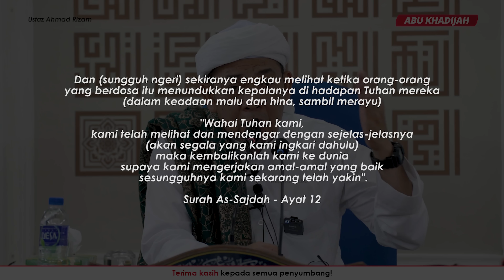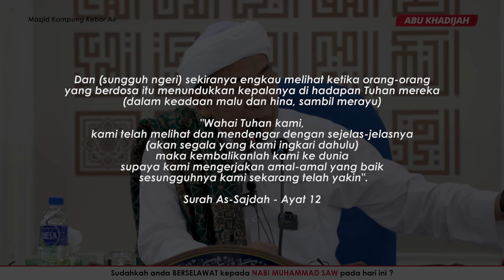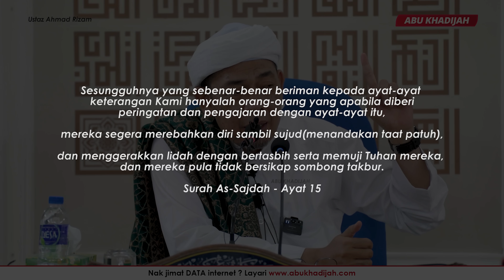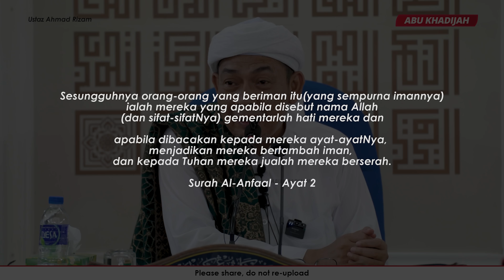Orang Sombong Memang Begitu 😞| Ustaz Ahmad Rizam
- Sibukkan Diri Dengan Aib Sendiri 🤢
- Jangan Buka Aib Walaupun Sudah Bercerai! 🤐
- Jika Allah Buka Aib Kita 😭
- BERHENTI Cari Gali Aib Orang! 😟
- Suka Cari Aib Orang? Nantikan Balasannya! 😰
- BAJET BAGUS! Tak Sedar Diri Banyak Aib 😥
- Asyik Tengok Aib Orang, Tak Sedar Aib Sendiri 😩
- Tips Menghilangkan Sangkaan Buruk 😇
- “Yang Buruknya Aku, Bukan Dia” 😟

Maahad yang diusahakan oleh Ustaz Ahmad Rizam
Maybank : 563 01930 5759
Darul Atiq Dakwah Center